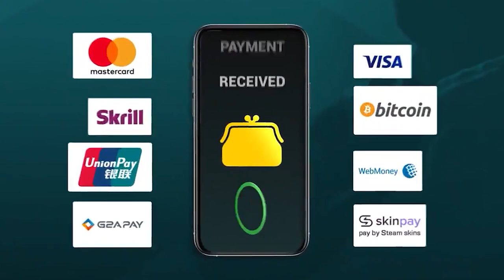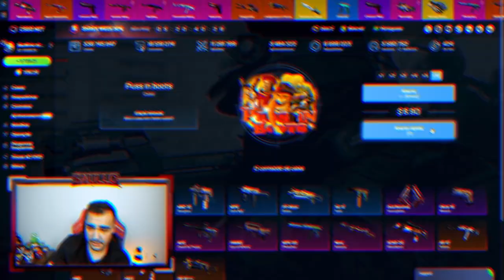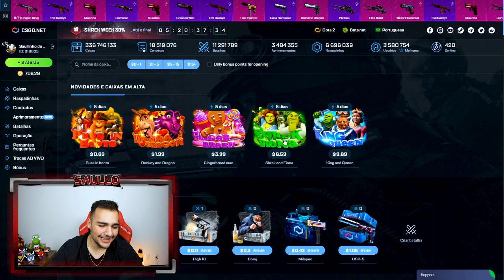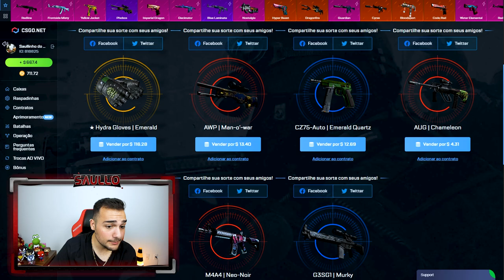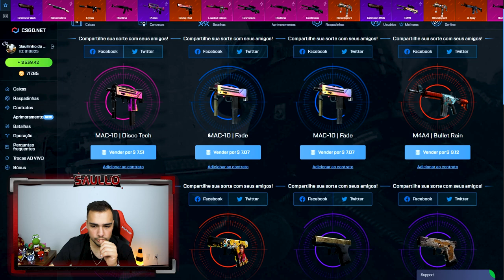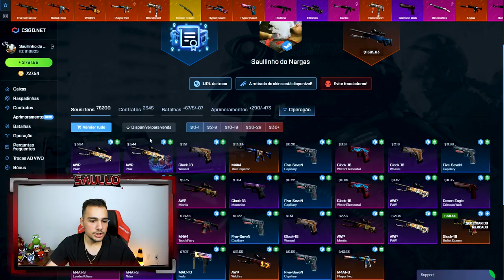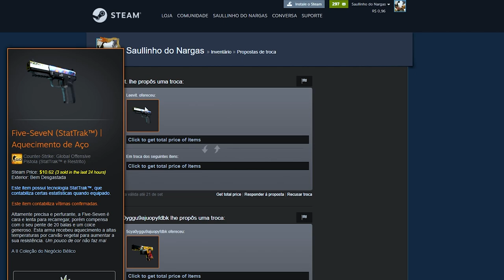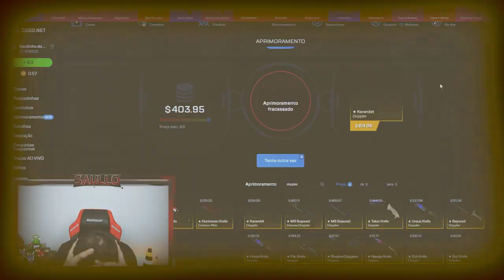Ganhei uma LUVA na NOVA CAIXA!!! (Muita Sorte 😱🤑)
Abri as novas caixas do CSGO e ganhei essa LUVA irada!